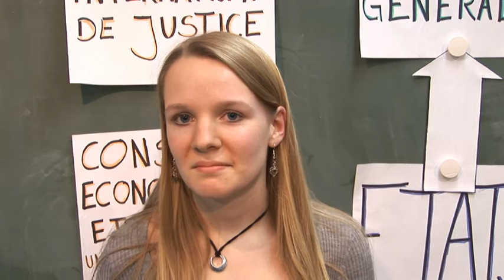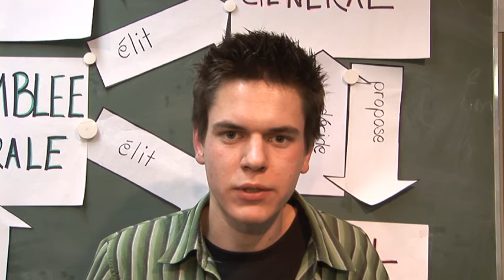Schule im Wandel - 2.4.2 Lernen durch Lehren die Methode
Teil 2 - Unterricht
Kapitel 4: Lernen durch Lehren
2.4.2 Lernen durch Lehren die Methode